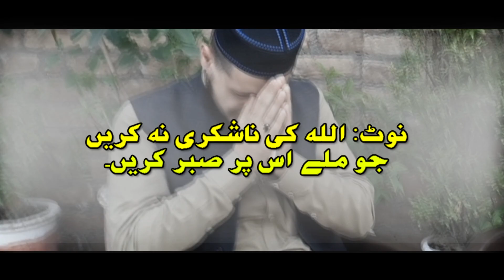Nashukri Ka Anjam | Social Awareness | New Video 2020 | Urdu/Hindi | Izhar Ali Shah Vines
Media Partner : Noor Production
Edit By : Muhammad Izhar Ali Shah
Actors : Syed Afnan Ali Shah , Syed Abrar Ali Shah , Syed Izhar Ali Shah
YouTube : Izhar Ali Shah Vines
This Video Is Presented By : Izhar Ali Shah

Assalam O Alikum Mein Hun Muhammad Izhar Ali Shah
Mein 20 Years Ka Hun Mery Channel Banany Ka Maqsaad Ap Logon Ko Entertain Karna Hai Aur Jab Mery 100K Subscribers Ho Jaty Mein Apko Mazeed Apny Channel k Bary Mein Bataonga Aur Mein Apni Videos Mein 100K Subscribers K Baad Inshallah Mazeed Behtari Laonga Is Mein Ap Ney Meri Madad Karni Hogi Mery Channel Ko Subscribe Karain Mery Videos Ko Zyada Sey Zayada Share Like Aur Comments Karian.

●▬▬▬▬▬▬▬▬ஜ۩۞۩ஜ▬▬▬▬▬▬▬▬●
video Edit By Muhammad Izhar Ali Shah

This Video In Presented By Izhar Ali Shah
●▬▬▬▬▬▬▬▬ஜ۩۞۩ஜ▬▬▬▬▬▬▬▬●
1: On Our Facebook Page (Link Given Below)